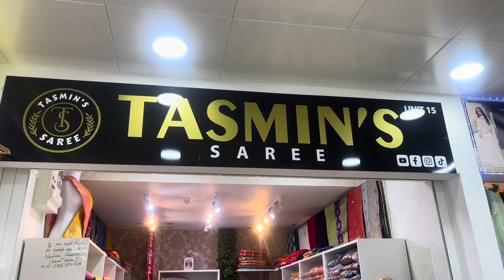আমার আপুদের জন্য কিছু সুন্দর শাড়ী আজ দেখিয়ে দিলাম,যদি ভাল লাগে জানাবেন Tasmin’s saree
আমার আপুদের জন্য কিছু সুন্দর শাড়ী আজ দেখিয়ে দিলাম ❤️যদি ভাল লাগে জানাবেন Tasmin’s saree(unit-15)Damini’s mall 277A Green Street,London